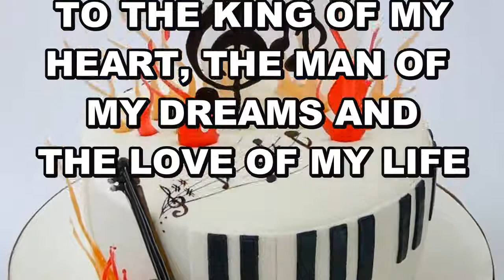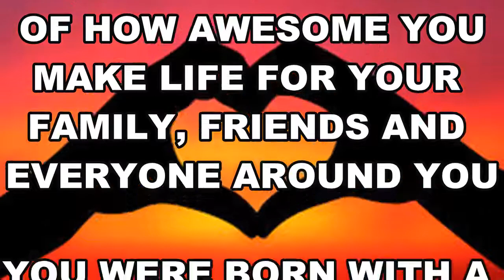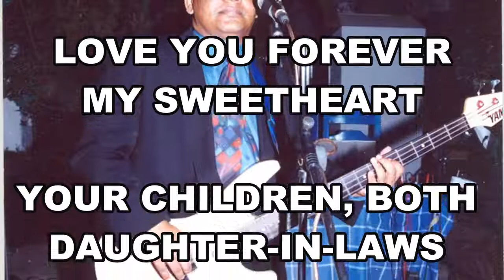Happy Birthday Dennis Gonsalves 12th May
12TH MAY

HAPPY BIRTHDAY
TO THE KING OF MY
HEART, THE MAN OF
MY DREAMS AND